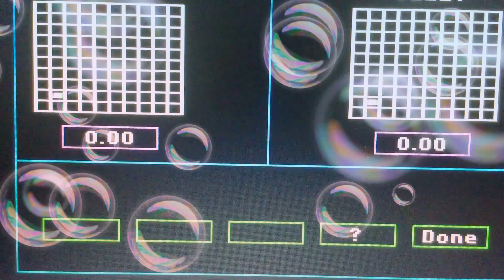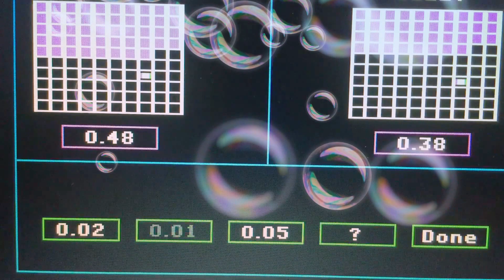Episode 4701 Decimal Duel Meter Game (Showcase Showdown) featuring teams Peanut Butter versus Jelly